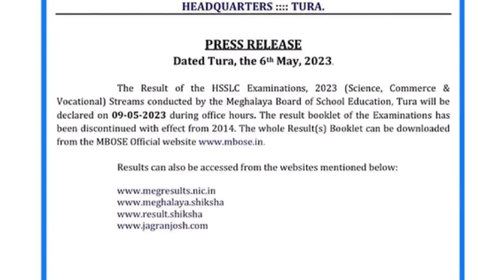MBOSE PRESS RELEASE SCIENCE COMMERS RESUL REALISE On 9 MAY 2023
download ka.e register kabo  Science Commers arts class 10 gimikan ian apps